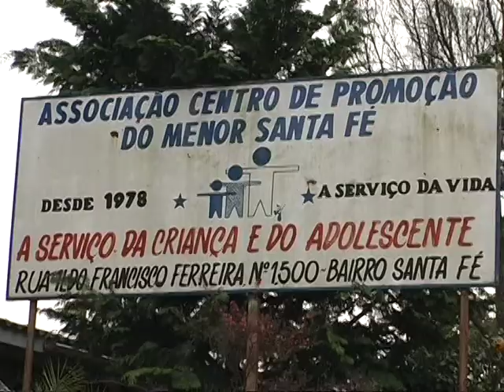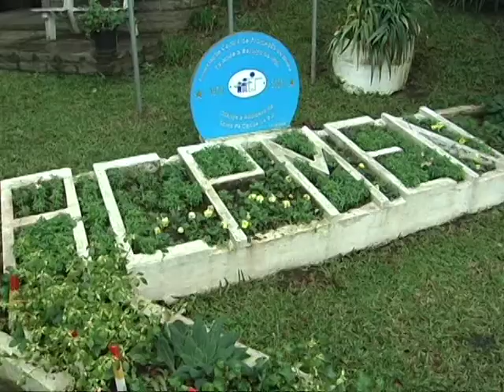Presença Transformadora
Matéria produzida pela Vídeo Arte Produções para a congregação das Irmãs de São José. A direção foi da Irmã Cecilia, Fotografia Igor Reis e Edição Alex Zucolotto.